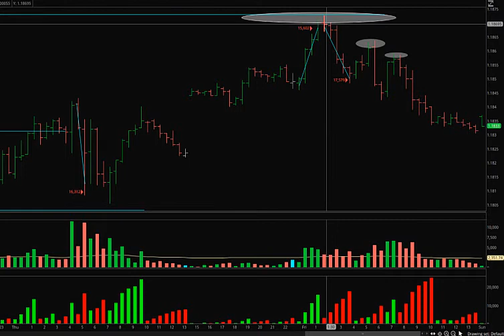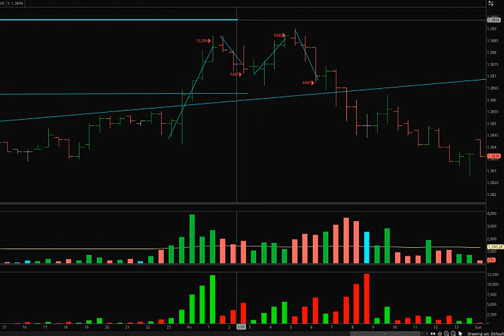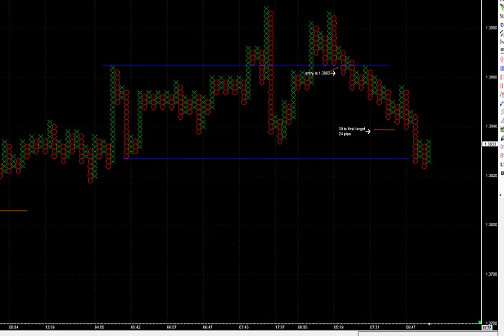Trade Copier Subscribers Earn $760 dollars with two easy trades HANDS FREE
There are a lot of signal services and trade copier services out there.

In this video, I will show you how my trading systems helps me confirm reversals and trade "with the smart money".

These are just two trades and one of the trades alone would have paid for the trade copier service.